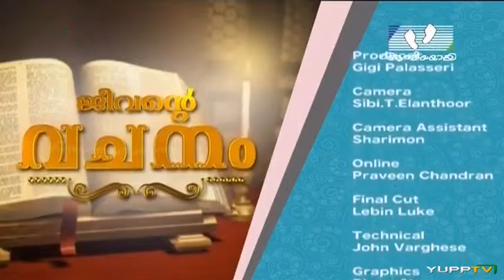Jeevante Vachanam - Fr Poulose Parekara - 19/Sep/2015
വിഷയം: അപ്പൊസ്തലനായ പൌലൊസിന്റെ ജീവിതം (ഭാഗം 3)
- യേശുക്രിസ്തുവിനു വേണ്ടി സമ്പൂർണ്ണമായി സമർപ്പിച്ചു

Latest Malayalam Christian Preaching from Athmeeyayathra TV programme - Jeevante Vachanam by Very Rev. Fr. Paulose Parekkara Cor-Episcopa - on 19 Sep 2015